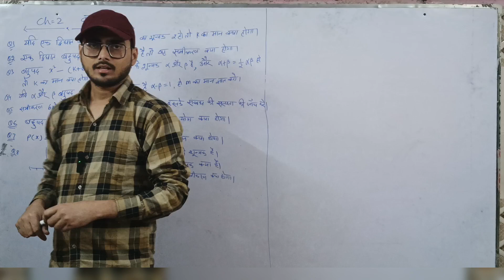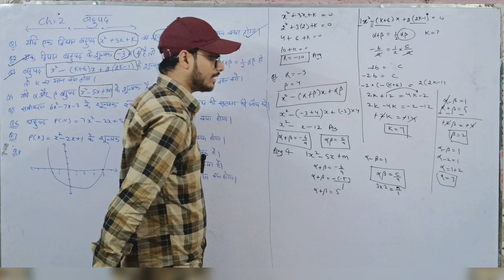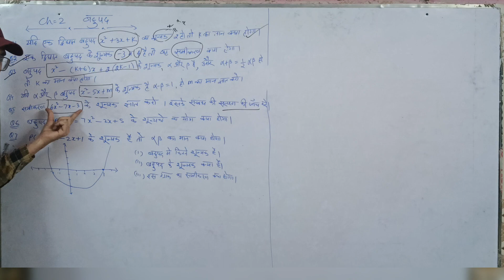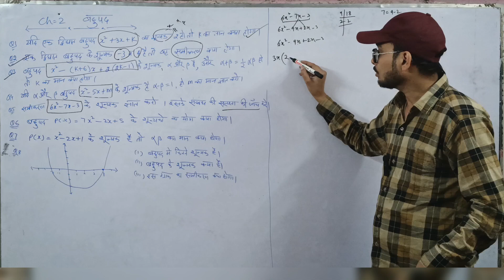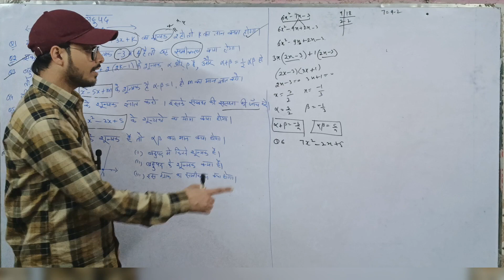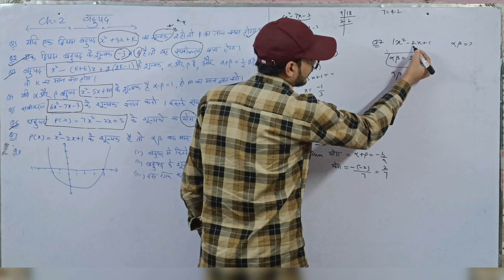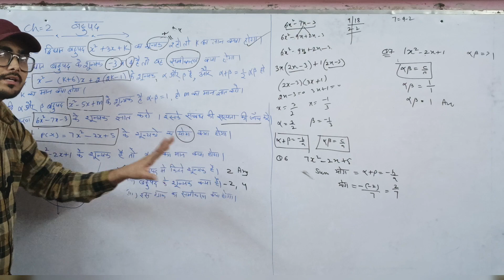Class 10th Maths CH 2 Polynomial 2024 ।।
Maths Class 10 Important Question Chapter 2  Polynomial 2024 ।।